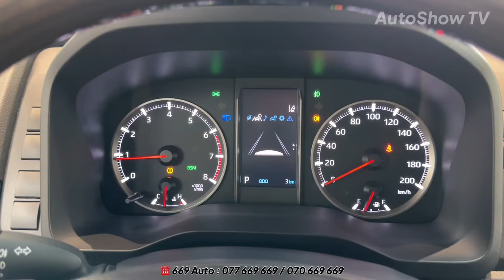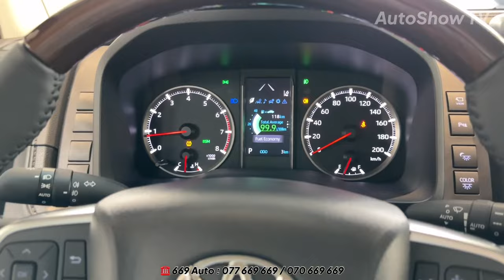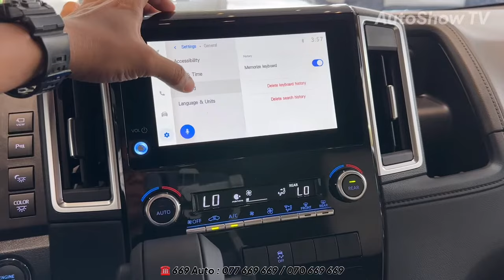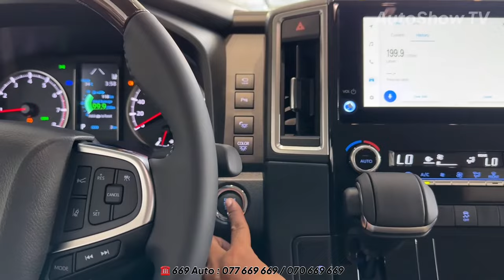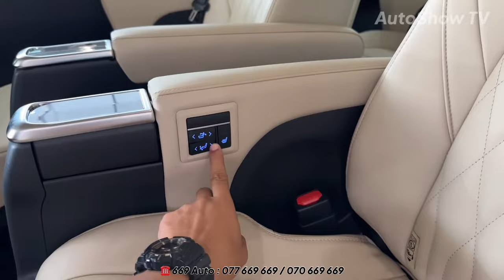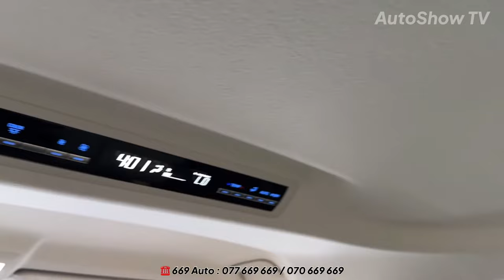2025 Toyota Granvia Premium - 3.5L Luxury Minivan | Black Edition Exterior And Interior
Special Thanks To: 669 Auto